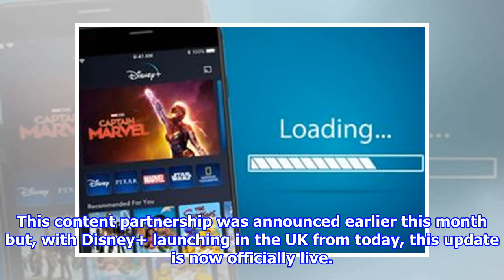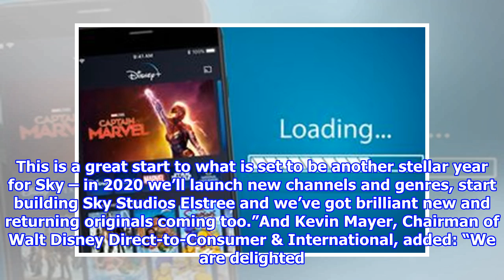Sky TV just got one massive advantage over Virgin Media - here's why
Those with Sky Q beamed to their living rooms can now access the all-new ...